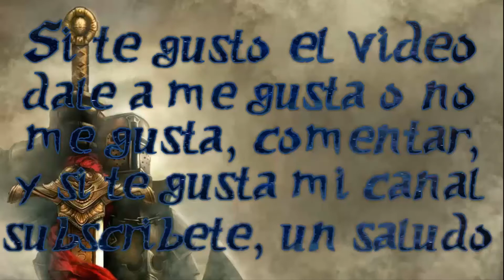Crusader Kings II: The Old Gods - Asturias #22